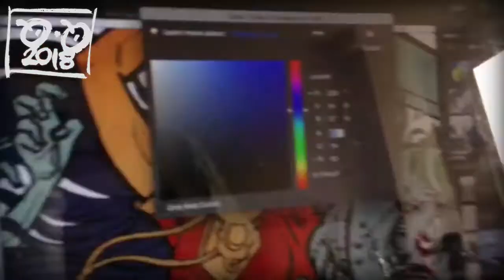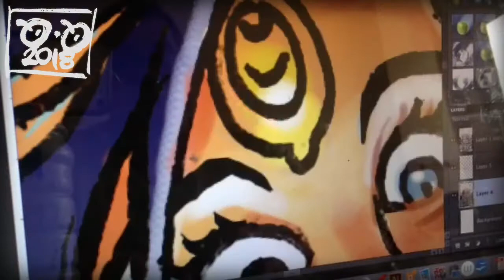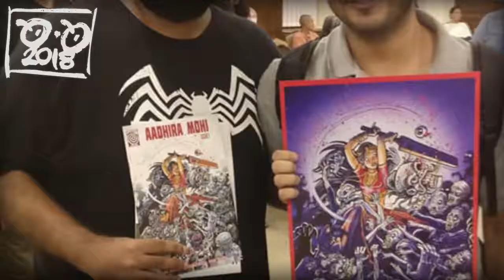Como colorear una portada de comic con Photoshop por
Una comisión  de portada para india , paso a paso desde el boceto, a la manos del lector!! A cover commission for india, step by step from the sketch, to the hands of the reader!